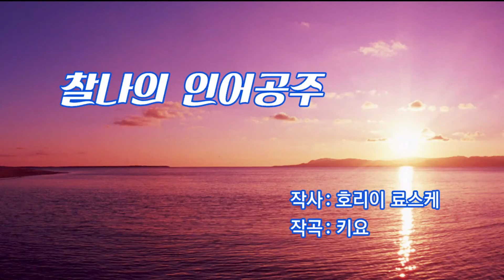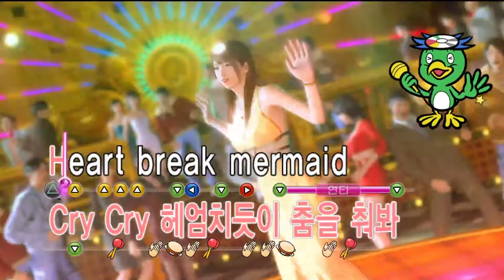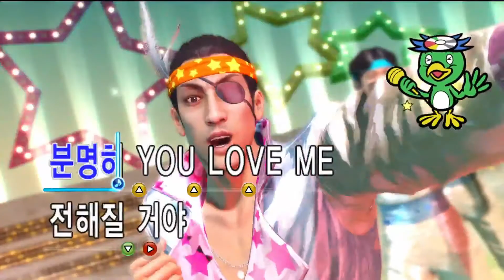용과같이 0 치카 접객연습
마지마는 클럽 비너스와의 대결에서 승리하고 호스티스로 들어온 치카를 연습시킨다.